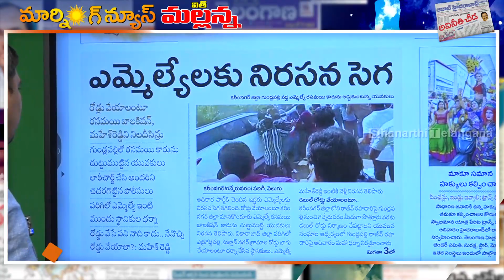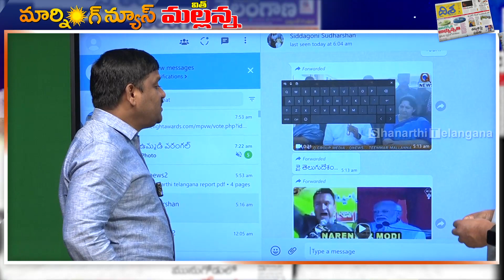రోడ్లు అడిగితే.. కొట్టించిన ఎమ్మెల్యే..|| TeenmarMallanna || QNews || QNewsHD